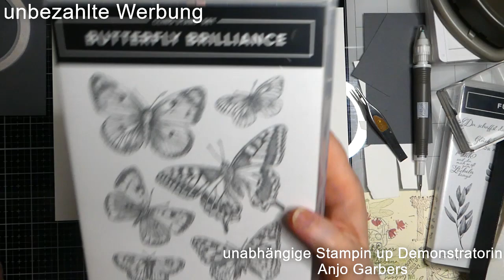Stampin up super schöne Fenster Karte mit dem Stanzset Fabelhafte Falter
Unter meiner e mail Adresse dürft Ihr mich gerne anschreiben, ich werde Euch dann umgehend antworten und freue mich auf Eure Fragen:

Hier kommt Ihr zum Online Shop und könnt nach herzenslust stöbern. Auf dieser Seite findet Ihr auch eine Info über mich, und warum ich so begeistert bin von den Stampin up Produkten

Ich habe eine Whats App  Gruppe gegründet für Teammitglieder und Kunden, dort können wir uns austauschen und Ihr könnt dort Eure Bastelergebnisse zeigen. Ich freue mich schon auf ein tolles Miteinander.